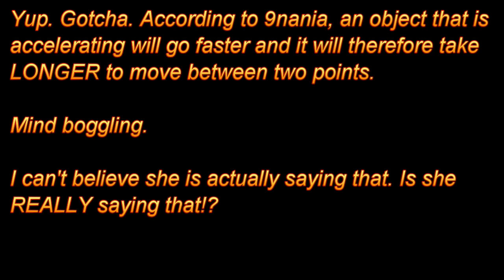Crazy physics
Where accelerating objects take LONGER to move between two points. Amazing.

9nania tries to explain why the Axis Shift she predicted for yesterday never took place. I had expected that she would try, but she exceeded even my expectations.